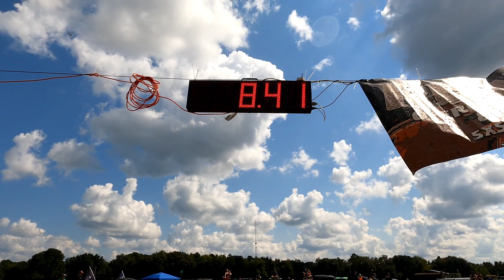TEAM 904 DOMINATES Southern Bounty Series//Moccassin Creek 10/2/2021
Had a great time!! didn't get all the runs but got a majority of them!!! Hope You guys enjoy it!